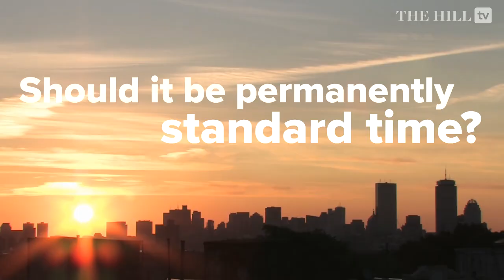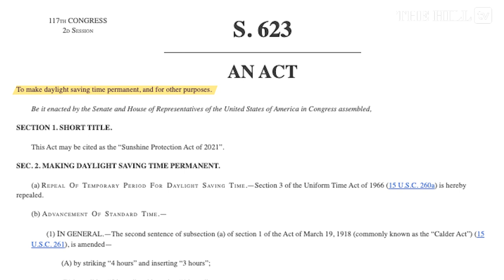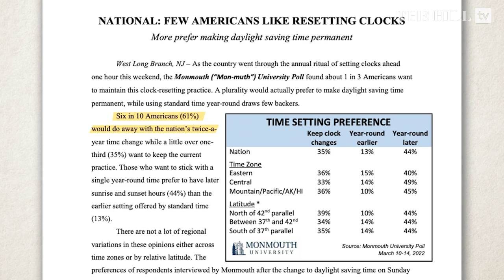EXPLAINER: What Would Permanent Daylight Saving Time Look Like?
What would happen to our clocks if lawmakers pass a bill ending the practice of jumping an hour ahead in the spring and falling an hour back in the fall. The Hill's Mychael Schnell explains.